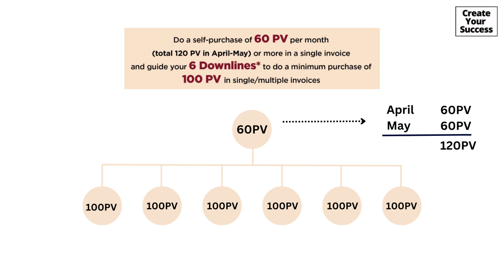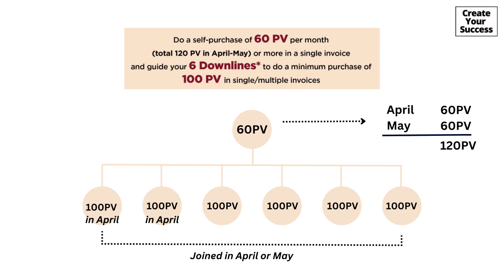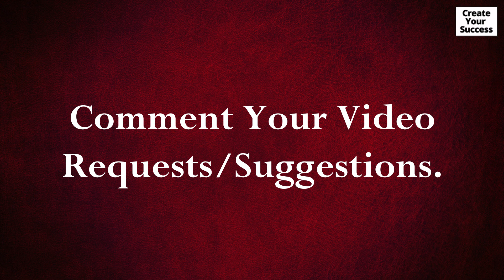April Offer: Grow Your Network | All Details (in Hindi)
Hey Vestigians😋
April month is here, and Vestige is back with an amazing offer. Watch this video to know about this offer.

About this OFFER:
GROW YOUR NETWORK WITH INCREDIBLE INDIA OFFER Valid from 2nd April until May 2023 business month end.

Do a self-purchase of 60 PV per month (total 120 PV in April-May) or more in a single invoice and guide your 6 Downlines* to do a minimum purchase of 100 PV in single/multiple invoices and get 3 Days/2 Nights Luxury Stay in India (all meals included) with an Exclusive Training Workshop by Vestige Management.

*DOWNLINE MUST HAVE JOINED IN APRIL-MAY 2023. MINIMUM 2 DOWNLINES MUST DO A 100 PV PURCHASE IN APRIL 2023.

Note: Zone-wise list of multiple locations across India will be shared soon. You can choose as per your own convenience. Terms & Conditions:

- This offer is valid from 2nd April until May 2023 business month end.
- This scheme can only be clubbed with any CNC scheme.
- The travel cost should be borne by the distributors themselves.
- Only stay and food will be provided by the Company. Accommodation will be on double sharing basis.
- Please show Vestige SMS at the registration desk along with Vestige distributor ID and a valid government-approved identity card.
- The PV of any product returned will be deducted and the eligibility for the scheme will be determined by balance PV.
- This will be applicable for all levels (from 5% to DUCD).
- This offer cannot be encashed.
- This offer is non transferable.
- All 6 downlines must have joined in April-May 2023, out of which minimum 2 downlines must do a 100 PV purchase in the month of April 2023.
- All achievement will be on actual PV.
- This scheme is valid only in India.
- This offer is only for Vestige distributors.
- Vestige holds the right to change/amend/withdraw the offer without providing any reason.

Video🎥: 5 चीजें जो हर Vestige Distributor को करनी चाहिए। (5 Things every Vestige Distributor should do)

◾ Instagram (Personal): dakshata3